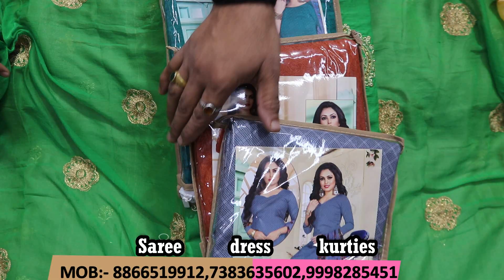असली फ़ायदा यही मिलेग़ा सब ड्रेसेज़ पर 50-60% कम रेट में लो वो भी Cash On Delivery में आज ही ।Suits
Factory Name :- MAHA KALI DESIGNER

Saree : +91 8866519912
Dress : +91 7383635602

Address

 shop no 1006 , Shree Rohit Ac Market, Ring road, Surat, 395002

kurti

Shop no 2034 or 2022 , Shree Rohit Ac Market, Ring road, Surat, 395002